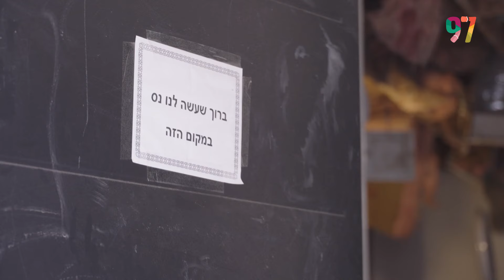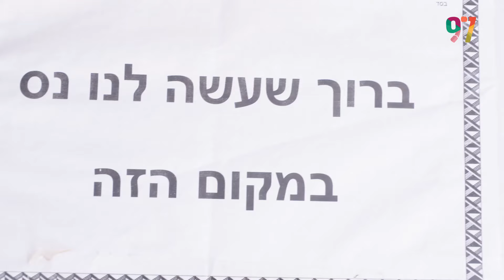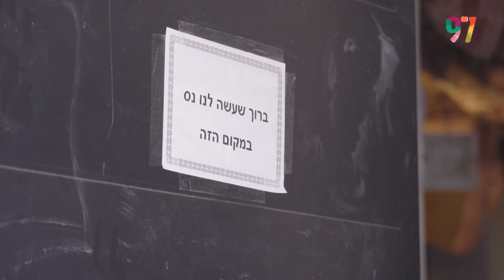זה היה נס! נעלנו את בית הכנסת והתחלנו להתפלל, במוסף שמענו פיצוץ" סיפורו של בר יוחאי דחבש